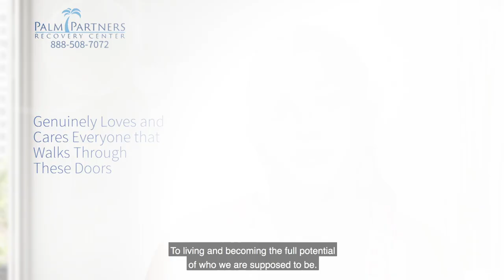Rachel Relapsed From IV Oxycodone After 5yrs Clean Testimonial - Palm Partners Review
Rachel from Arkansas successfully completed the Palm Partners treatment program from Heroin and Intravenous Oxycodone. Here is her testimony of experience, strength, hope, and gratitude throughout her journey at the Palm Healthcare Company and The Family Program.
Palm Partners Review.